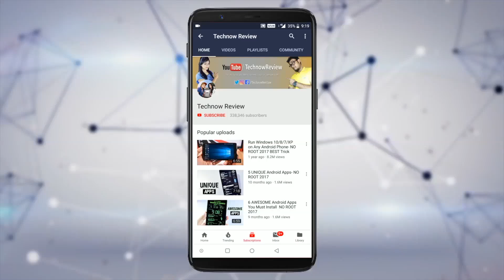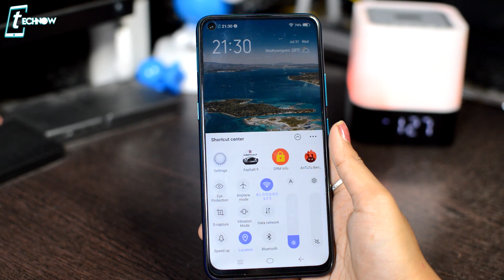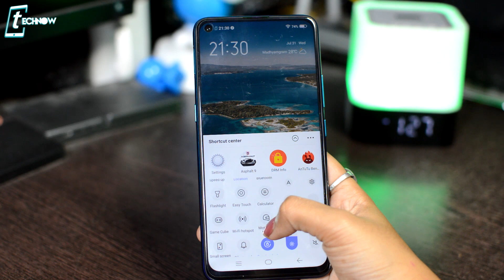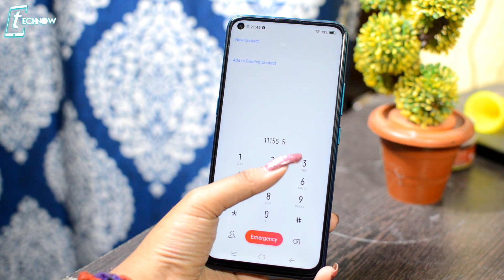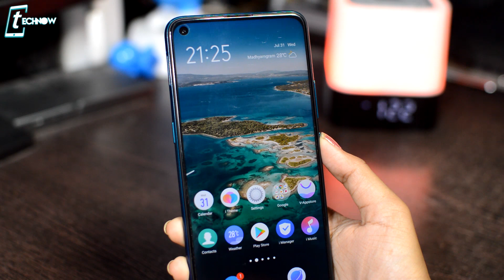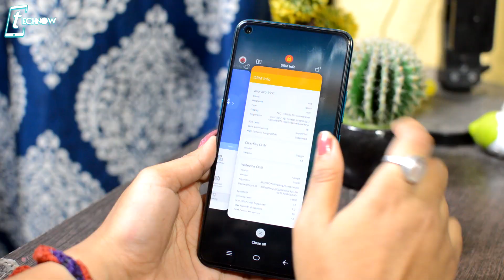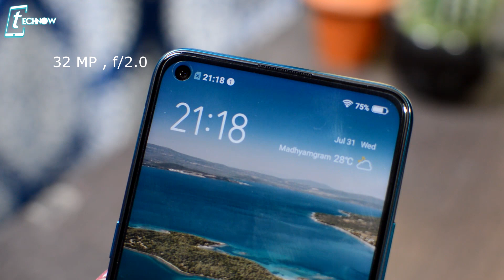Vivo Z1 Pro Full Review After 15 Days Of Actual Usage - Pros And Cons - Should You Buy?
Hey guys in this video I have reviewed the Vivo Z1 Pro after using it for 15 days and from a users perspective with all pros and cons .so if you are planning to buy Vivo Z1 Pro this video will definitely help you out.

6GB Zenfone Max Pro M1 vs Poco F1 vs OnePlus 6 vs Mi A2 - BLIND CAMERA TEST COMPARISON!